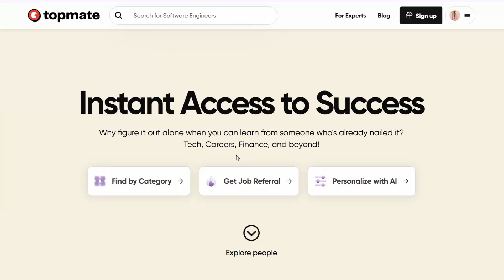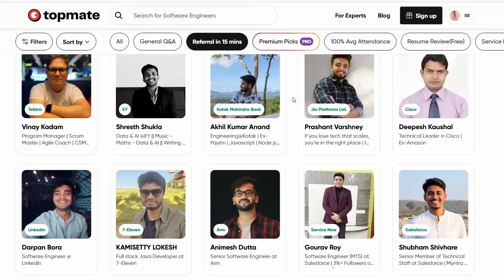CRED Interview Experience | How He Cracked CRED🔥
(go to Find Job Referral and find your dream company and get a referral for free!)

Hi Everyone,
In this video I have invited over Prajwal Shah who has recently cracked Intern + PPO at CRED, we talk about his interview experience and interview process detailing over the rounds and types of problems asked.
He also explains his preparation strategy detailing over how he mastered DSA and Problem-Solving, make sure to watch it till the end!!

Topics:
CRED Interview Experience, CRED Interview Process, How to crack CRED, CRED Interview Questions, DSA Roadmap